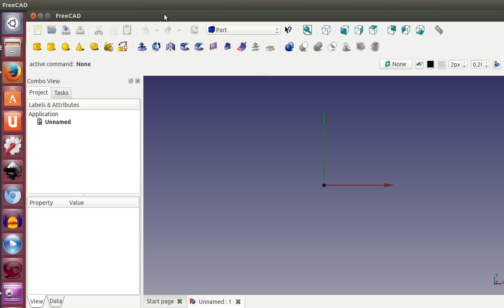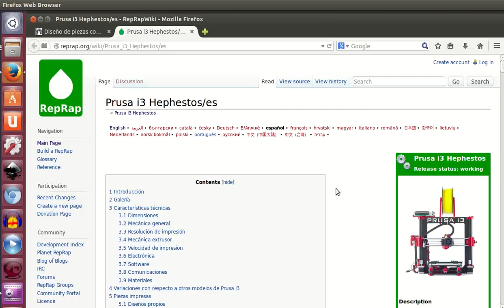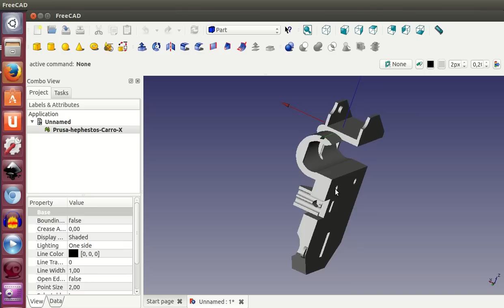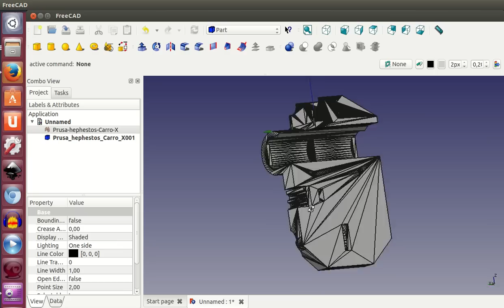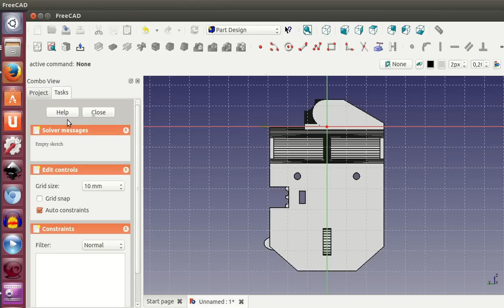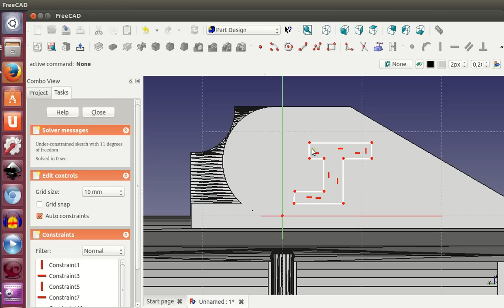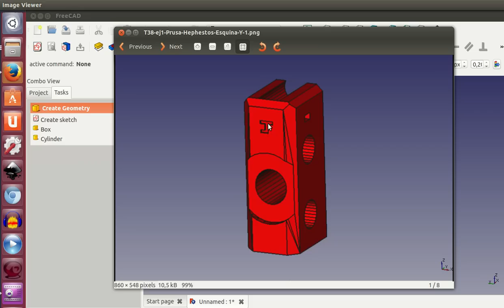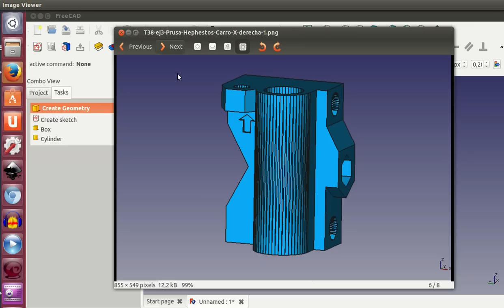Tutorial de Freecad (38/40): Importando piezas en STL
Muchos de los objetos que nos encontramos en el mundo de la impresión 3D están en formato STL. Con Freecad los podemos importar, para visualizarlos. Pero también los podemos convertir a objetos nativos de Freecad y modificarlos. Para ello es neceario realizar una serie de conversiones.